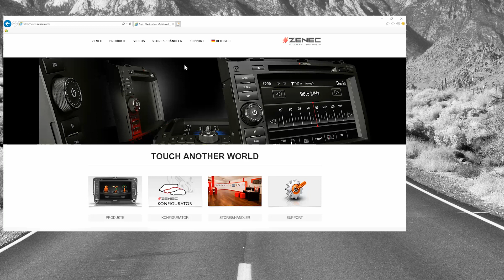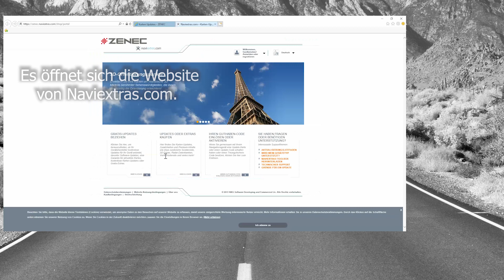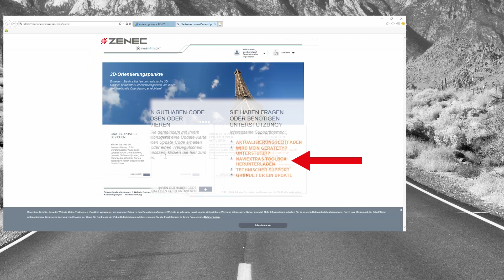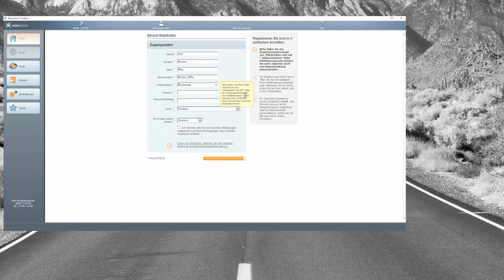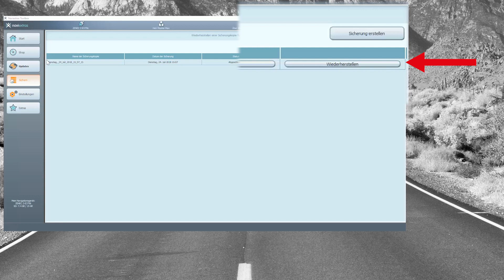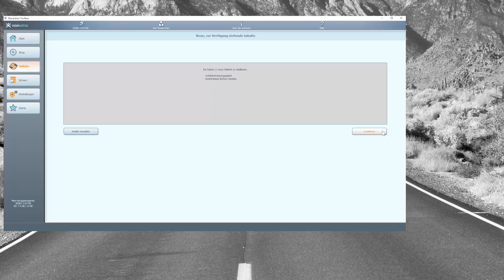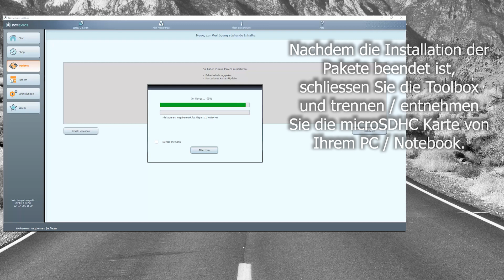Z E3756 Erstes Karten Update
In diesem Video zeigen wir, wie Sie Ihr Kartenmaterial auf dem
Z-E3756 das erste mal aktualisieren.  Die Karten Updates werden über die Naviextras Toolbox durchgeführt.